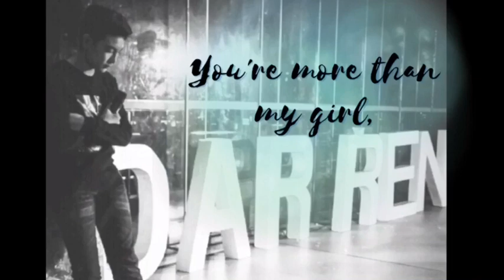Darren Espanto- TOO GOOD TO SAY GOODBYE- (Short audio only) -04-15-2017